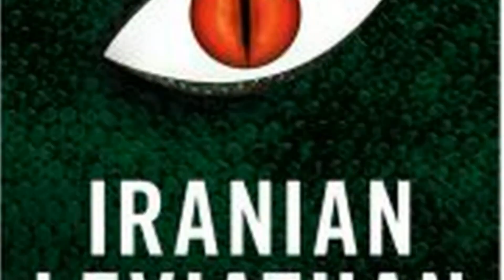Mithra EXPLAINED - Jason Reza Jorjani PhD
History of Mithra, from the Vedic Mitra-Varuna to Mithra Sol-Invictus of the Roman Empire. In this video we discuss how the Ancient Rites of the Magi in Ancient Iran influenced the main 3 religions of the west, Judaism, Christianity, and Islam.